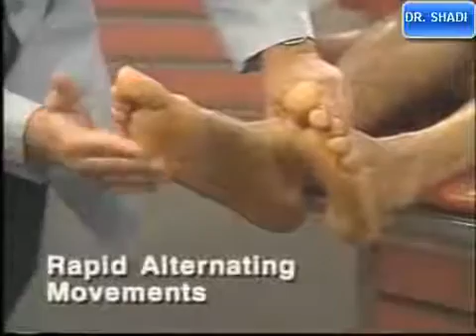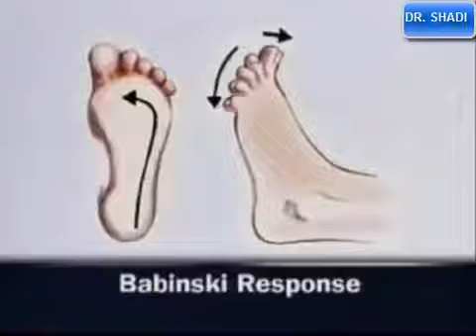Physical Examination Neurologic Motor System and Reflexes